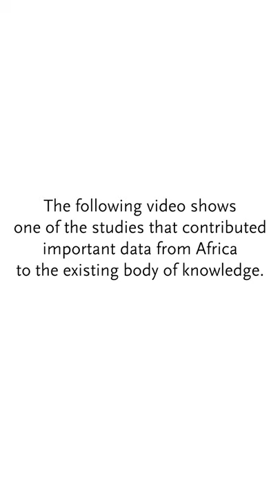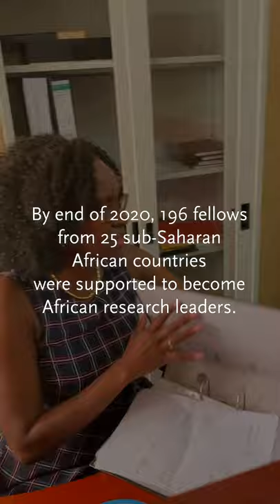Dr Pauline Byakika - Follow the Fellow in times of COVID-19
This video is part of the EDCTP video series "Follow the Fellow in times of COVID-19" the fourth video features EDCTP Senior Fellow Dr Pauline Byakika from Uganda.